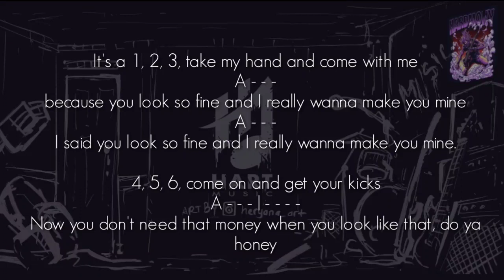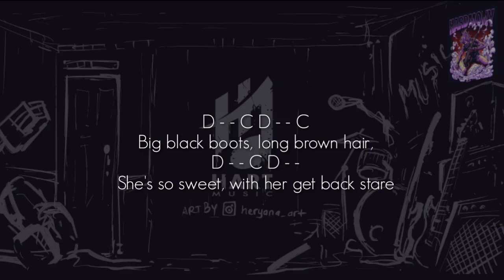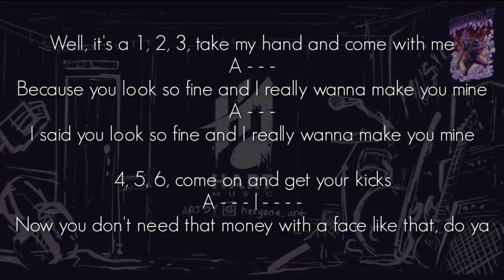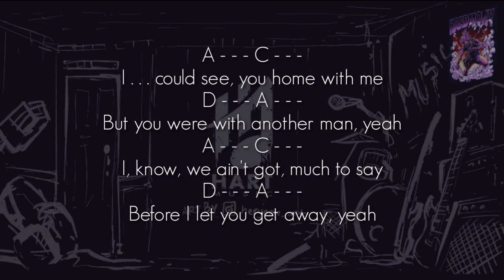Jet - Are You Gonna Be My Girl(ONLY VOCAL+DRUM) Chord+Lyric